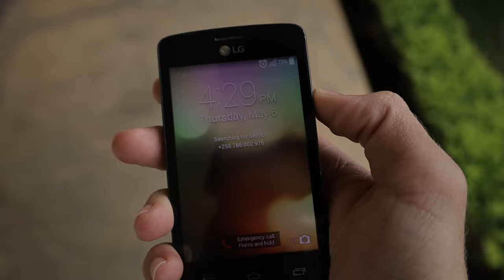Behind the Scenes (Vision For Africa International Christian School)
How did we film the VFA School Ad?! Watch and find out!
Thanks to Raymond for filming all this great BTS footage!

MY 2021 KIT FOR PHOTOGRAPHY & FILMMAKING
Best Budget Camera Bag
Great Backup Batteries For Camera
Awesome Mini Camera Accessory Bag
MUST HAVE GoPro Floaty Handle
GoPro Hero 7 White
GoPro Mini Travel Bag
CRAZY GoPro Gimbal
Mini Tripod Thing
GorillaPod Vlog Tripod
My Camera
Best Lens For EVERYTHING
Collapsible Filming Tripod
BEAST SD Card
Lightning Fast Hard Drive